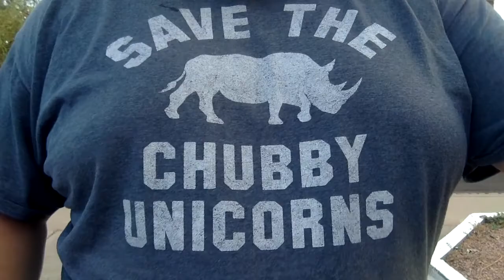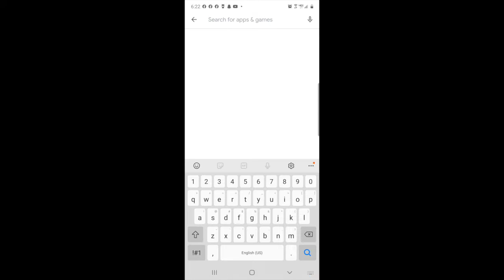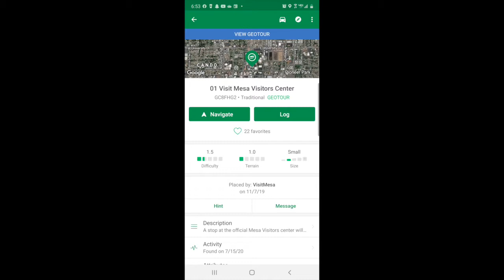Geocashing Youth event July 2020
Youth activity to pass the summer away! Covid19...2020

SCOTTSDALE
Fun for All Ages          GC8MWF0
Hermitage Asylum   GC37657
Halloween Edition   GC8F1BQ
Needle in a Haystack   GC82CNZ

MESA
Vista mesa pioneer park                   GC8FQ83
10 visit Mesa Convention Center   GC8FQFC
02 VISIT MESA ALL CRACKED UP TOO!         GC43651
04 Visit Mesa Mesa Arts Center   GC8FPJH